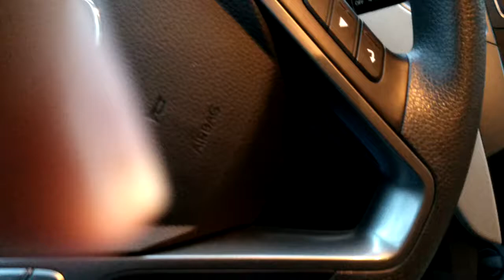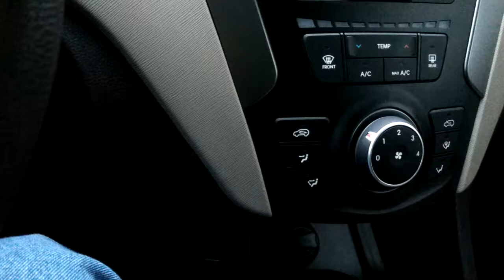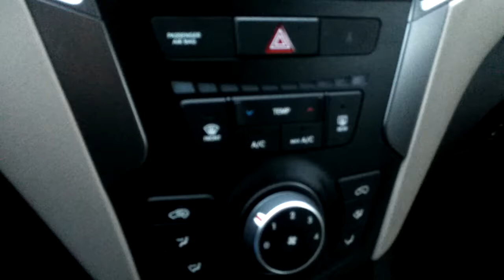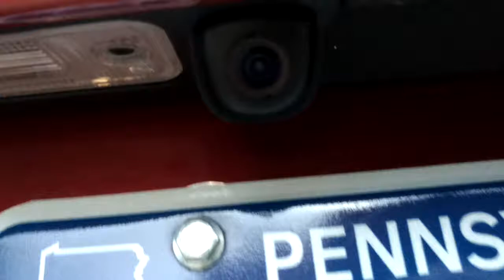Rental Car Tour 2 - 2018 Hyundai Santa Fe Sport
After 2 days with the rental car seen in the previous video it was returned and traded for this under-powered (A vintage Chevette would have more power than this) although All Wheel Drive with higher ground clearance (Better for our driveway and will save the money for the extra Insurance). But hopefully the Dealer where the Escape is getting fixed will soon have a loaner vehicle available cause even with a discount for having Nationwide Insurance it will still cost too much to keep driving this.